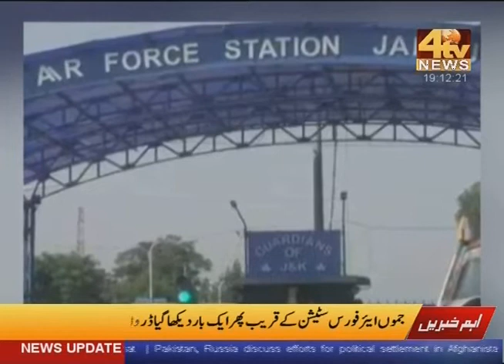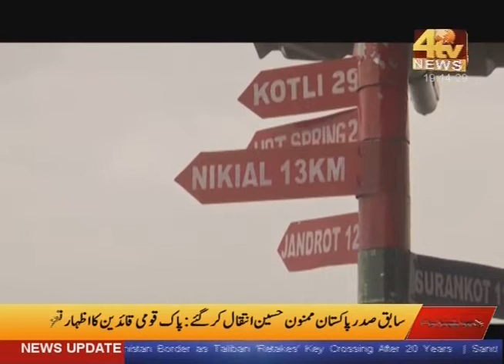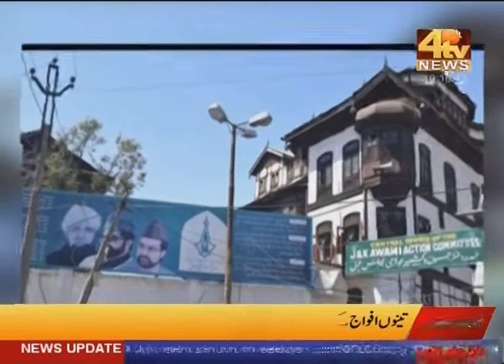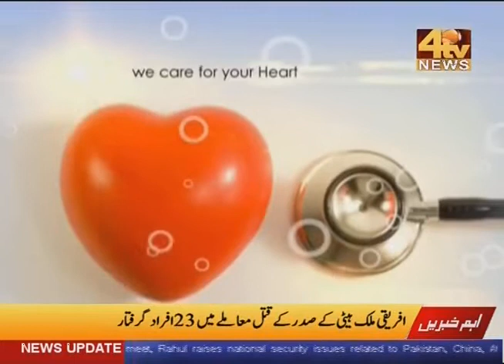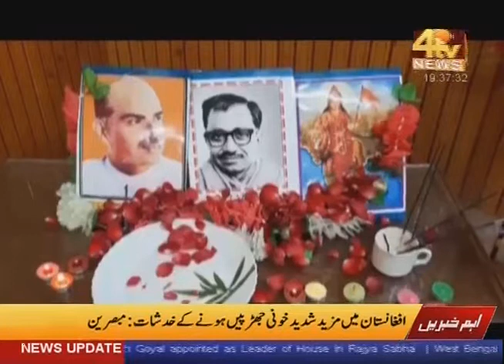4Tv News Kashmir bulletin 15-July 2021